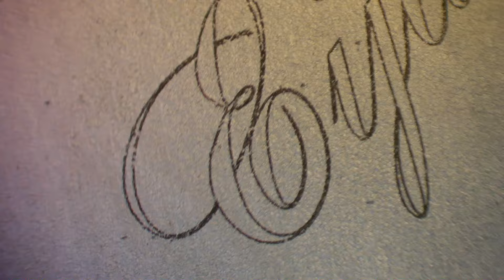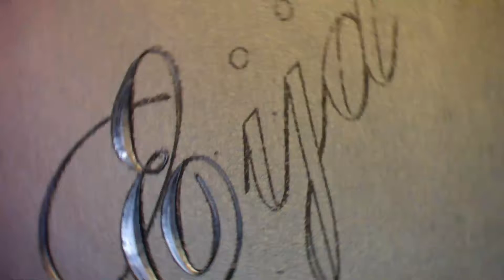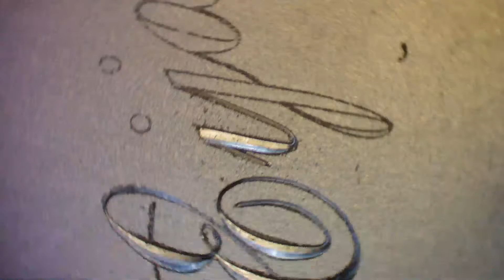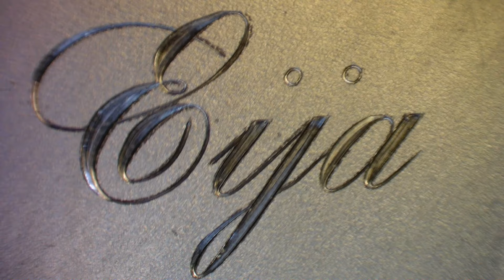Eija,kaiverrus 120° V kaivertimella.